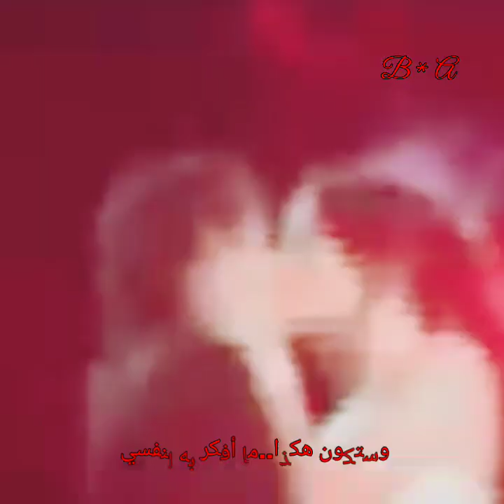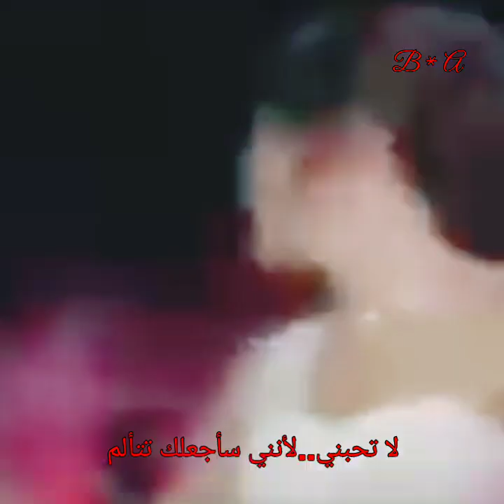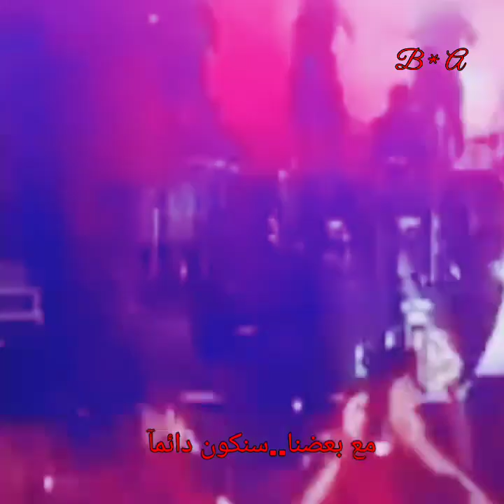Jennifer Lopez & Marc Anthony..no me ames * لا تحبني 🍁Lyrics B * A 🍁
Jennifer Lopez & marc Anthony..no me ames * لا تحبني 🍁
Lyrics B * A 🍁